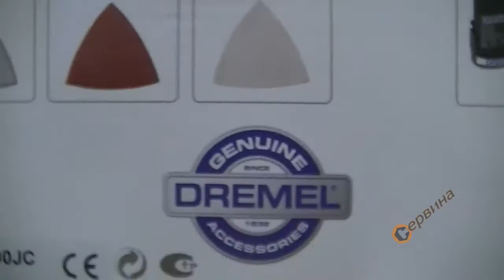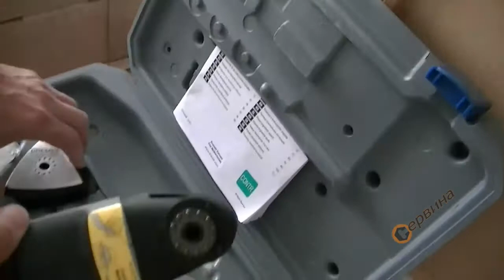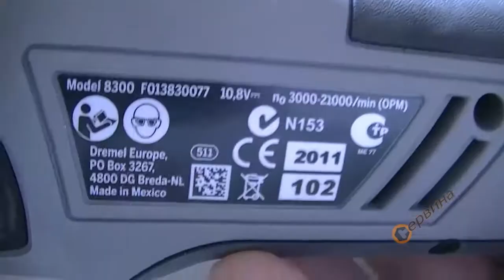TEST Акумулаторен мултифункционален инструмент Dremel Multi-Max 8300 F0138300JC - 10.8V/1.3Ah Li-Ion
- Акумулаторен мултифункционален инструмент без кабел
- Малка обиколка на ръкохватката за по-удобна работа
- Специален дизайн с лесна подръжка и издръжлив инструмент
- Възможност за връзка за универсална прахосмукачка - за шлифоване без прах
- Богатата програма на консумативи предлага решения за разнообразни случаи на приложение
- Гумирани повърхности за хващане спомагат за приятна работа в различни положения
- Типични приложения са рязане на дърво, метал, мазилка или ламинатно подово покритие, сваляне на лепило за фаянс или уплътнение или полиране и премахване на ръжда
- Без Memory-ефект: независимо от заредеността акумулаторът може да се зарежда по всяко време, без да се повредят клетките